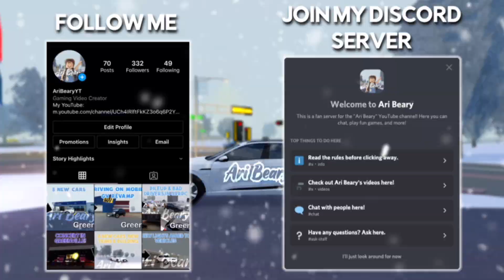Crazy Ride Along! | GVRS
Hi everyone! In this video, I decided to ride-along with another WSP member since I applied for WSP in GVRS!

Intro assistants: MushyBabbyalex & sp1004681 & Jolie Bee
Banner picture assistants: Jolie Bee, AfterrDyxn, XDNotNoob543, Swagboychi, GucciTom, xThoxmas and Jake93934.